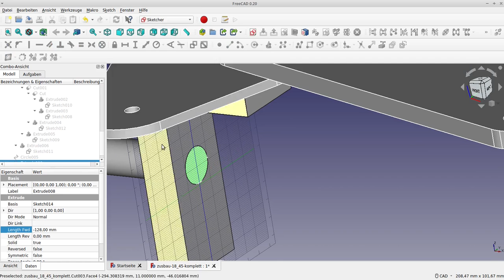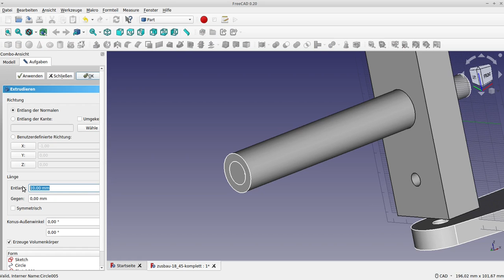freecad​​ achse maschinenbau​​ velomobil​​ teil 4 sketcher​​ draft​​ cad​​